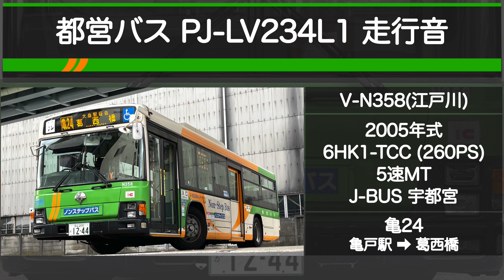【N代エルガ】都営バス PJ-LV234L1 走行音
東京都交通局江戸川営業所に所属するいすゞエルガの走行音です。

今回は亀24の亀戸駅から葛西橋までの全区間で収録しました。
全体的に(都営バスとしては)控えめな走りですが、折角の貴重なN代ということで。引退前になんとか高回転を狙いたいところです…

※信号待ちや長時間停車はカットしています。また、乗客の会話や雑音などが入っている場合があります。

☆おすすめ☆
16:01~

【収録車両】江戸川営業所所属 V-N358
【収録路線】亀24 (亀戸駅➡︎➡︎➡︎➡︎葛西橋)

【加速】★★★☆☆ 回し気味
【走り】★★☆☆☆ 普通